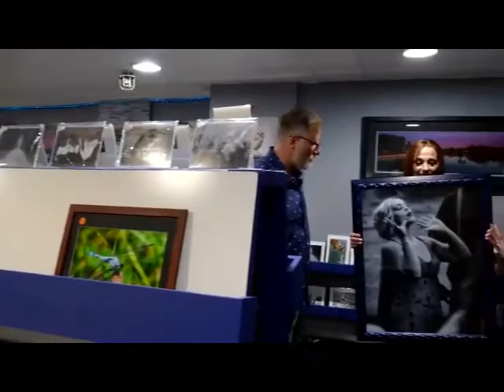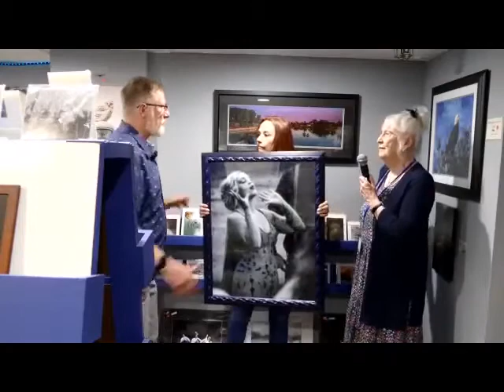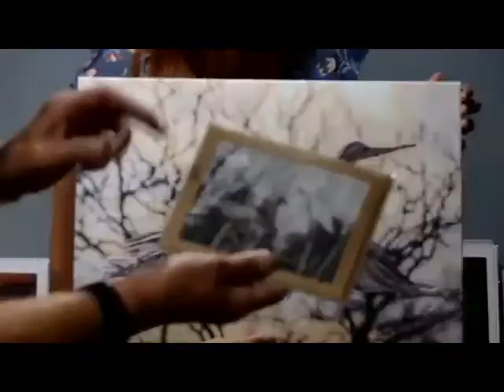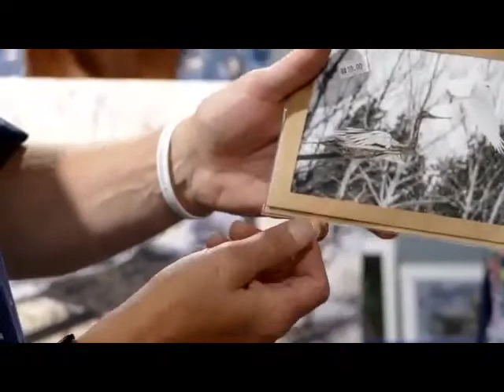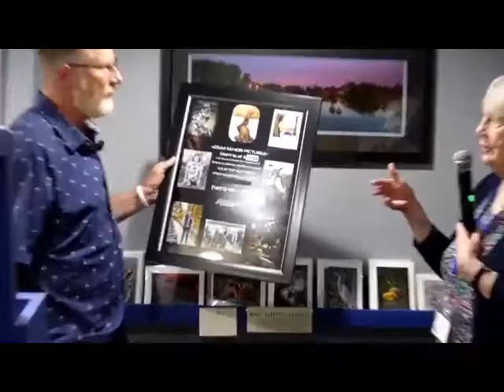THE ART OF WILDLIFE PHOTOGRAPHY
This Program was presented to the Association of Lifelong Learners at ACC on July 26 by Jeff Fairchild at his studio in the Center Building in downtown Alpena, MI.

Using his photos Jeff will take us behind the scenes in how he creates his wildlife photo master pieces. His photo not only display his own artistry but will bring to the viewer an understanding of nature and an appreciation of human relationship with wildlife.

Jeff Fairchild has been involved in photography for over 20 years. An award-winning photographer he had three of his photos chosen for the 2021 PBS nature calendar. After years away, Jeff returned “Home” to Alpena in the fall of 2021.